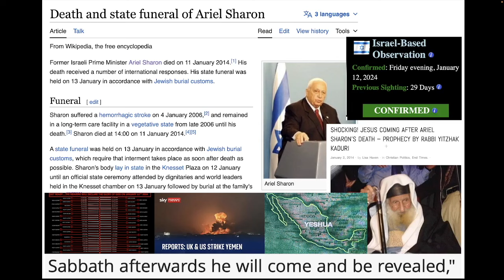JANUARY 13, 2024 - RAPTURE WATCH UPDATE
Hi everyone! I want to share an update from Bridge of Love Home with you all. This is an update of our work in 2023 and our plans for 2024, until Jesus comes. We are very excited about what God has done and what He will continue to do in the coming year.

Here is a link to our Bridge of Love Home January 2024 Report

Here is a Link to our BRIDGE OF LOVE HOME MINISTRY FUND - 1ST QUARTER 2024